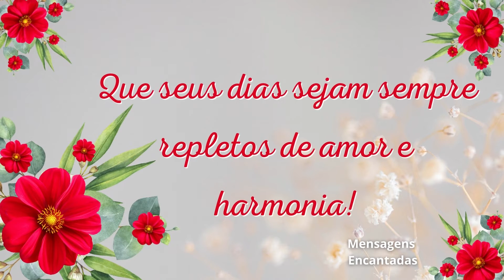BOM DIA / Manhãs repletas de felicidade / Linda mensagem de bom dia pra compartilhar / PARA TI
Frases para se inspirar
◉ mensagem de bom dia
◉ Good Morning
◉ Bom Dia
◉ linda mensagem
◉ reflexão
◉ video de bom dia

Atenciosamente,
Mensagens Encantadas